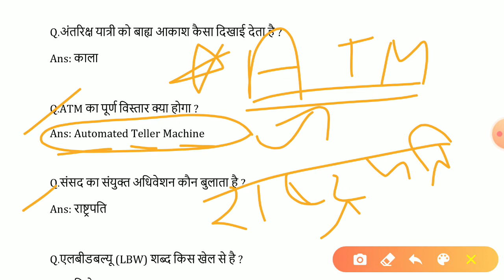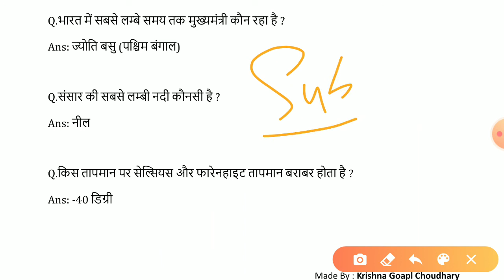Lucent Gk, Lucent Gk important Question answer, lucent gk full video in hindi , study read out